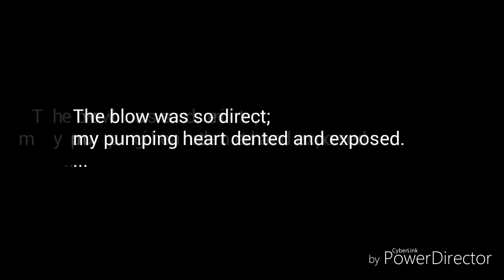Subconscious Romantics - Shatter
This work was completed in Edmonton at the end of 2018. The image is found from a haystack of scribble, unaltered. The four lines are excerpts from my poem 'Depression' .